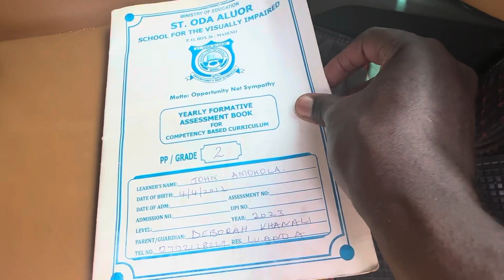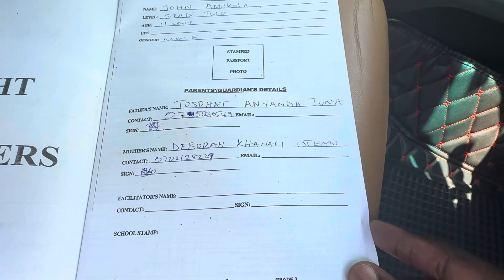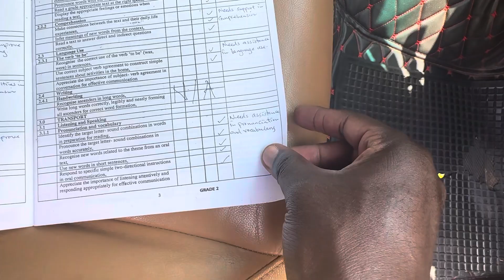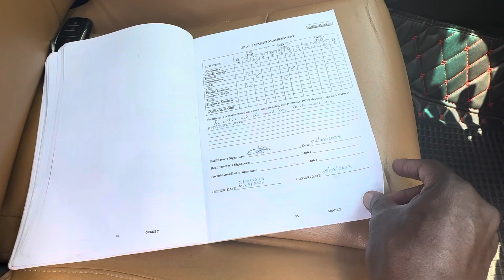John's back to school plan - be faithful in doing what God asked you to do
Some of us have mood swings in our resolve to help others. This is not right, because love; true and pure love, should be unconditional, meaning unaltered no matter the change in the elements prevailing. If you pledge to help, please just do it and if anything changes, please be courteous and let us know so that we can device other plans.